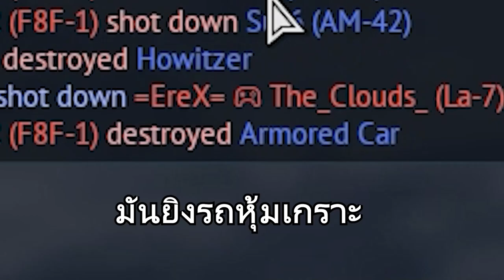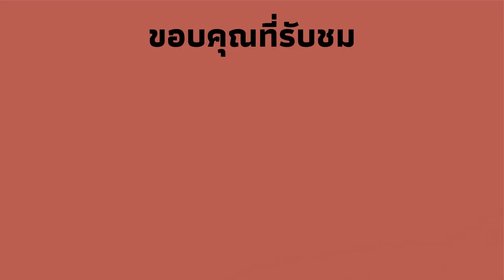war thunder | Bf 109แบบจริงจัง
ผมว่ารุ่นก่อนหน้านี้คล่องตัวกว่าเยอะเลย แต่รุ่นนี้วิจัยอัพปืนจาก20มม. เป็น30มม.ได้
ดีไปอีกแบบ